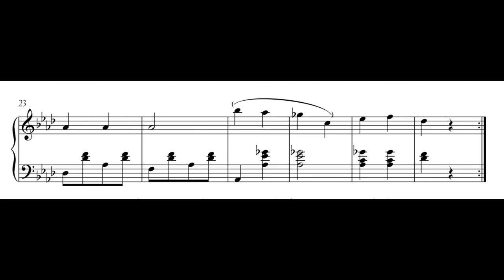Chopin: Galop A-flat major "Marquis", Opus. posth